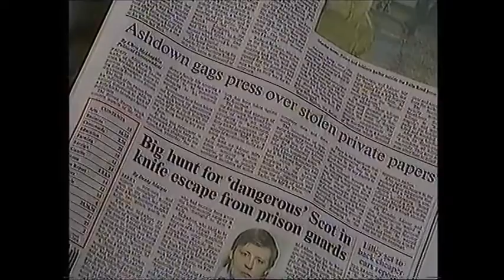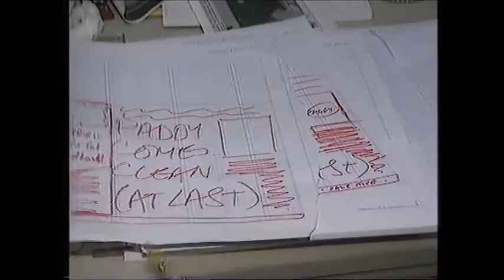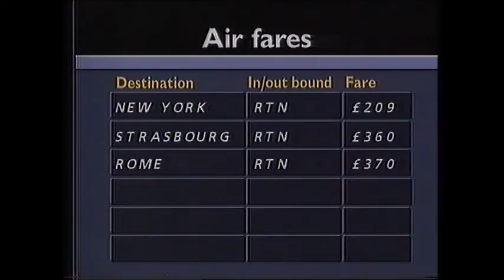ITN News at Ten - Trevor McDonald & Julia Somerville - Wednesday 5th February 1992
The ITN News at Ten from Wednesday 5th February 1992, with Trevor McDonald  and Julia Somerville.

This video features the large bulk of this edition.  Just the last few minutes missing unfortunately due to the tape reaching the end during the original recording!